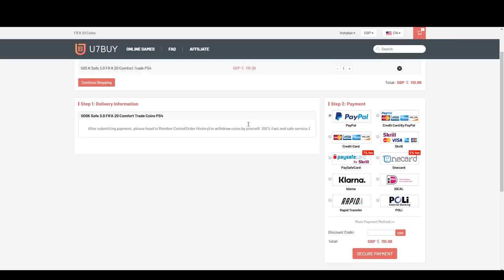PRIME ICON PACKED! THIS IS WHAT I GOT IN 48,000 FIFA POINTS FOR FUT BIRTHDAY! FIFA20 ULTIMATE TEAM